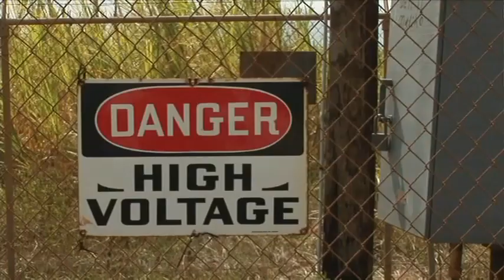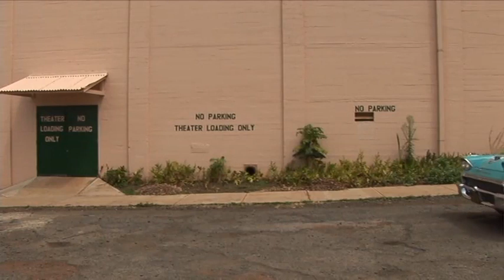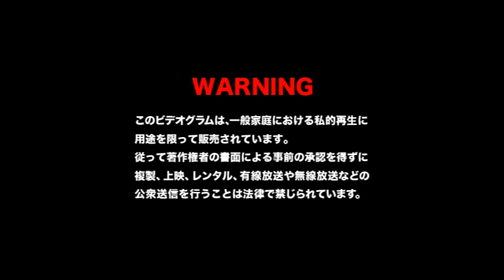[FDGD-0188] Azusa Yamamoto 山本梓 – あずマリン